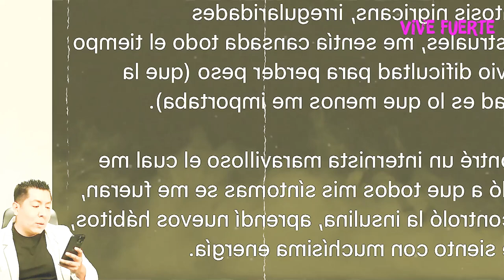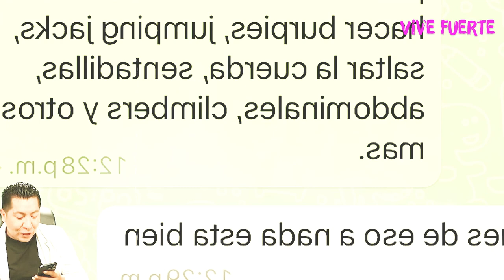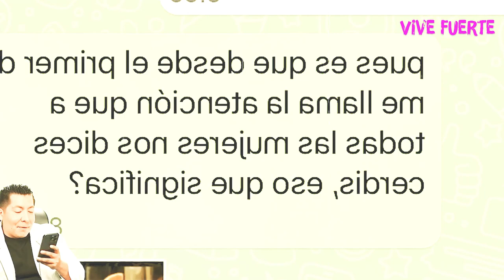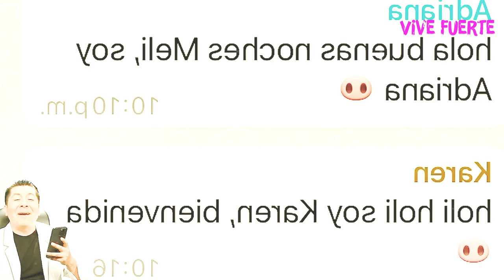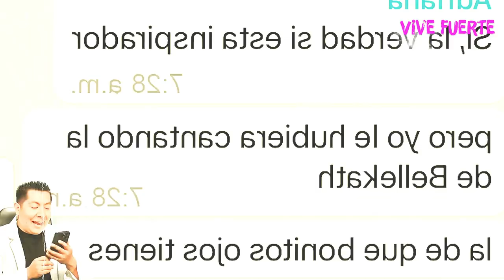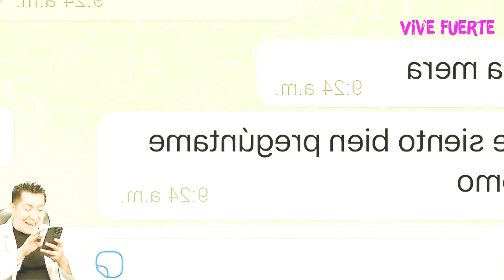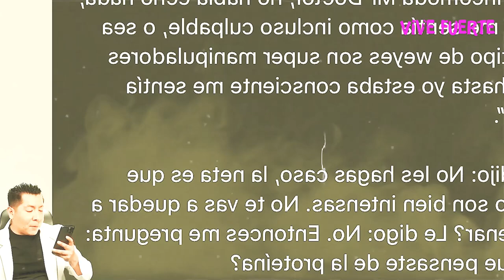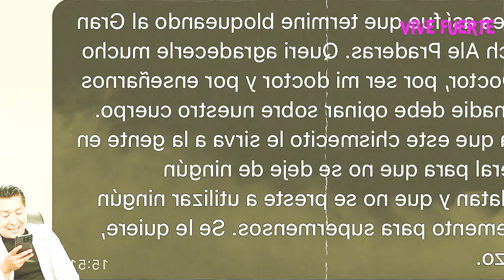EL GRAN COACH 🐷 | CHISMEdicina | Mr Doctor